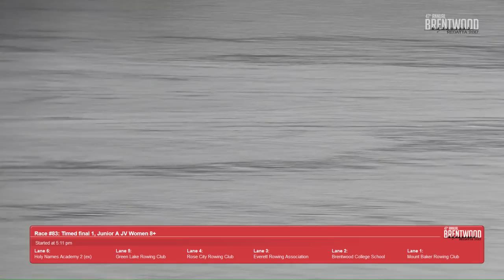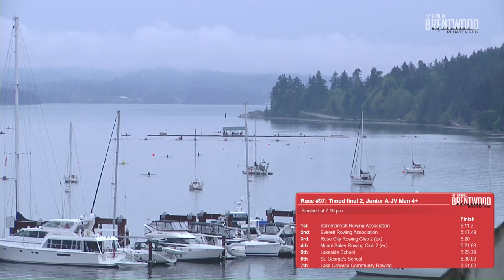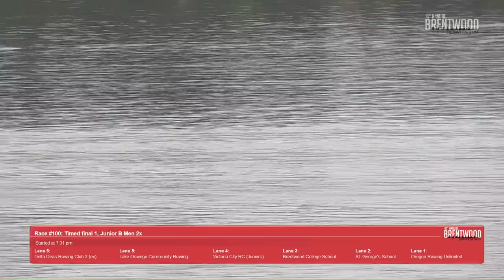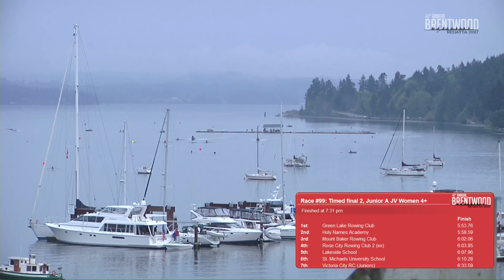Regatta 2017 - Saturday PM - Brentwood College School